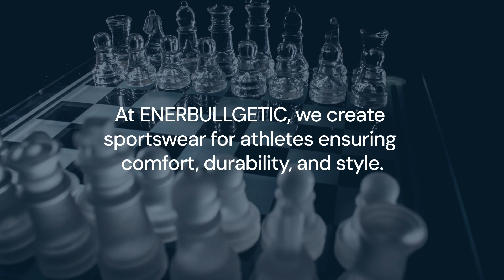ENERBULLGETIC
"Unleash Your Energy at Enerbullgetic: Your One-Stop Shop for Sports Gear"